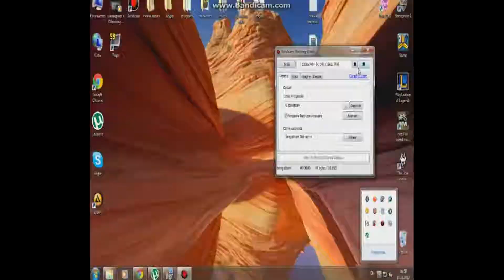NOcoment#1-Haidet sa ne batem cu capu-l de TRUBA.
Daca doresti sa ma ajuti sa string bani mai repede pentru o camera video sa filmez intr-o calitate mai buna. poti sa donezi ceva bani aici
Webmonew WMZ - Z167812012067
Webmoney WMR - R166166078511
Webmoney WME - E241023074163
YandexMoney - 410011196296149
Aici poate fi canalul tau pentru promovare :)